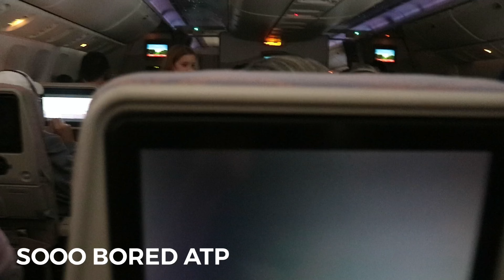LETS GO BACK TO THE UK !!!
FAMILY TRIP IN DUBAI